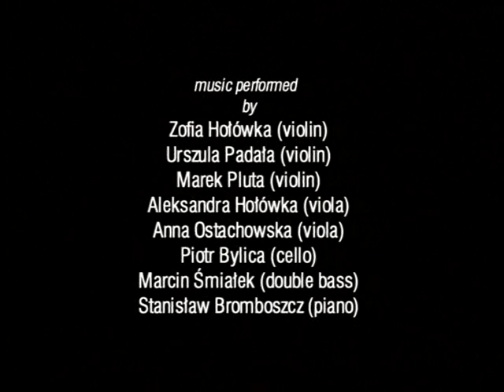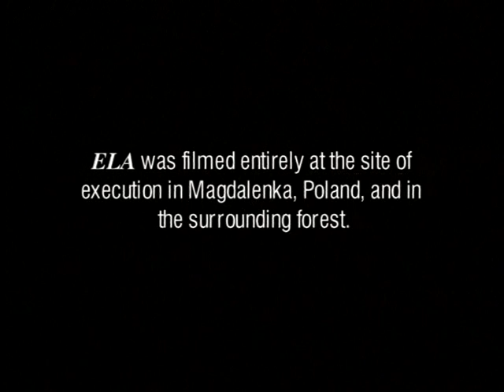ELA by Anna Taborska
Short film about a troubled teenager who inadvertently summons the ghost of a little girl killed during the Second World War. Directed by Anna Taborska. With Adam Siemion and Kaja Piorunowska. Music by Bartosz Chajdecki. Edited by Marek Denys.